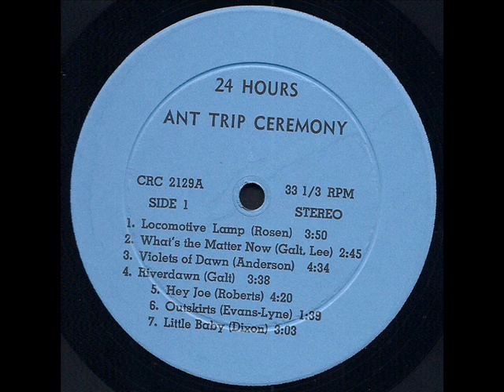Ant Trip Ceremony "24 hours" 1968 *Little Baby*